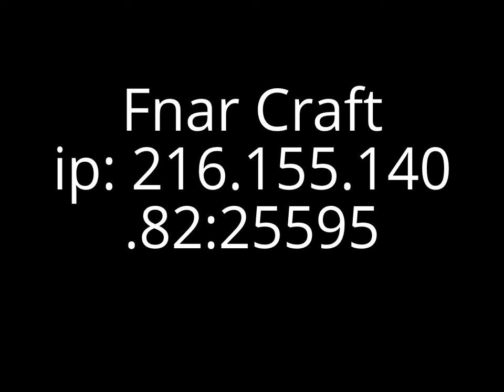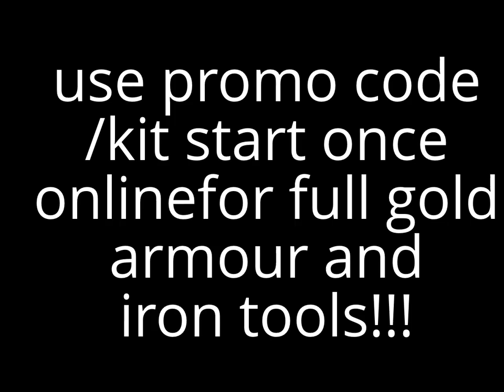FnarCraft [OFFICAL TRAILER]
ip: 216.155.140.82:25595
classes from as little as $5
1.6.4- so no need to kill your computer
factions and raiding world and a new creative plot world!